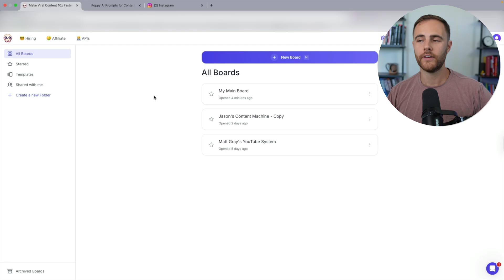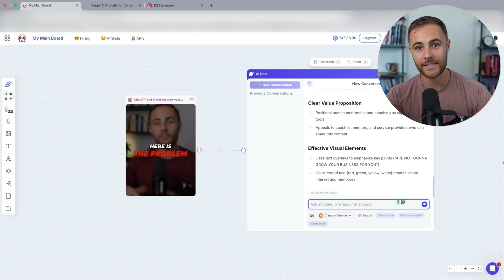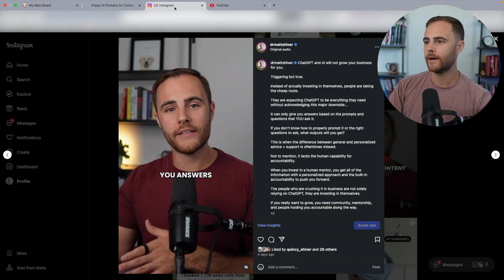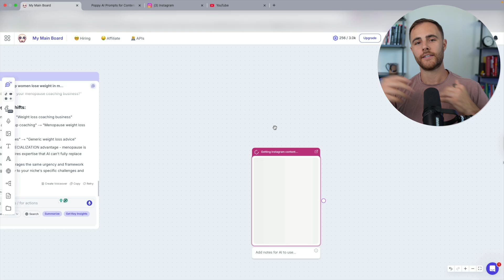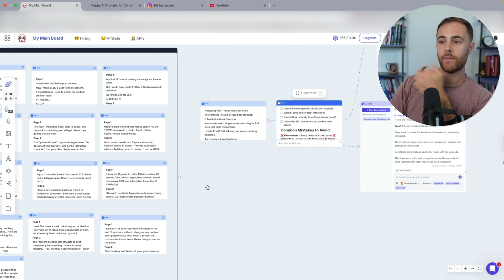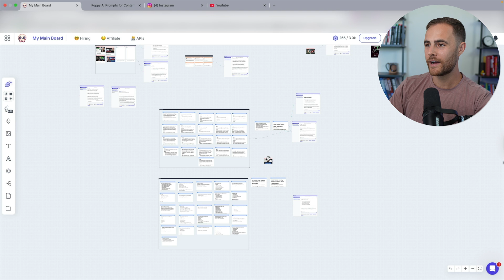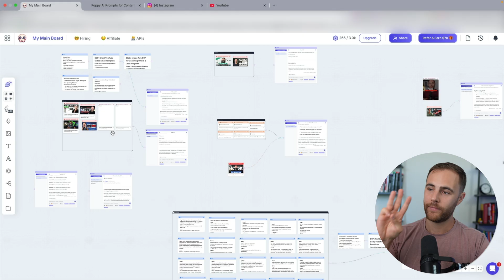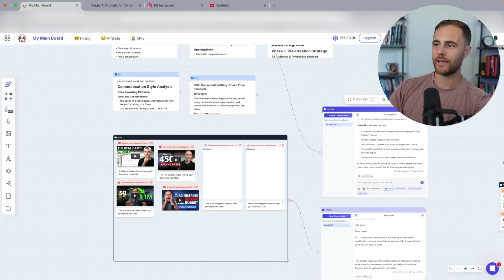How I Create 50+ Instagram Posts in 10 Minutes with Poppy AI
In this video I share how I can create 50+ Instagram posts in just 10 minutes with Poppy AI. I walk you through my content creation process and show you how to get started with your own!

00:00 - Intro
02:19 - Generate content ideas
07:57 - Repurpose content
13:01 - Build a library of SOP's

- Dr. Matt